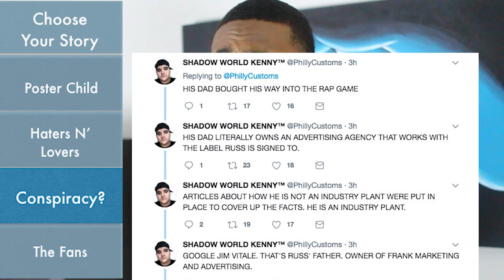Rise Of Russ Part 2 [Industry Plant & Conspiracy]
3) @BrandMan Sean on Instagram